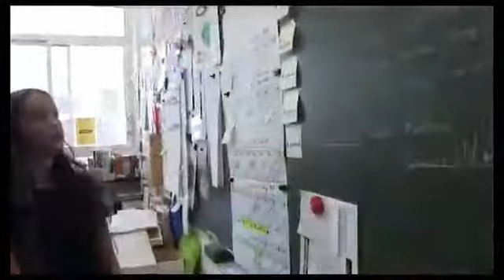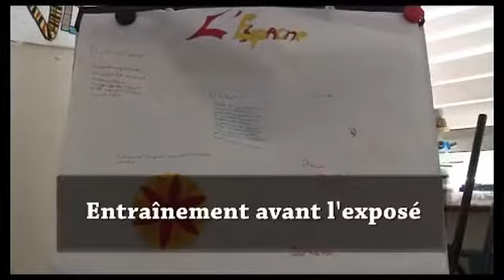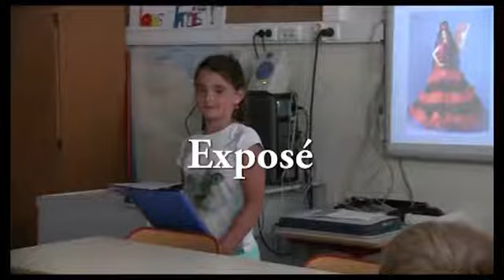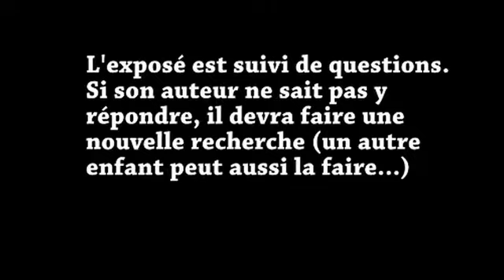Exposés (pédagogie Freinet)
La préparation et la présentation d'un exposé dans une classe de CE2-CM1-CM2 à l'Ecole Aimé Legall, Mouans-Sartoux (France).